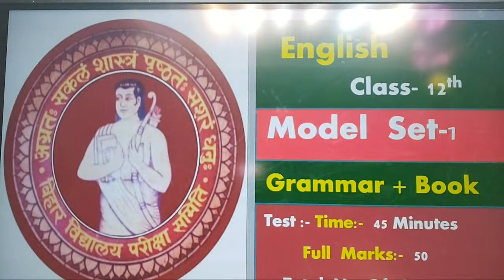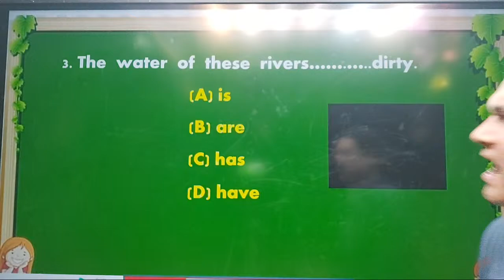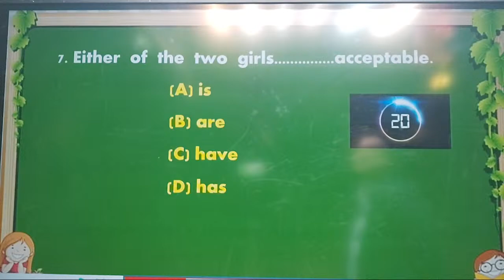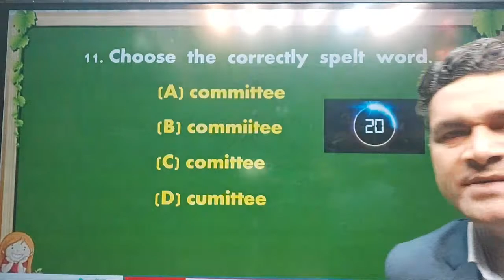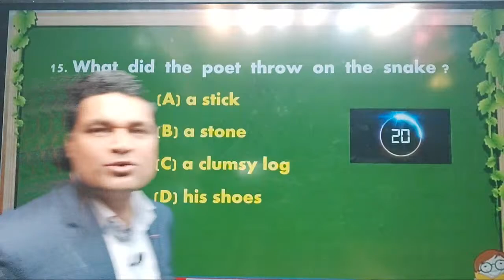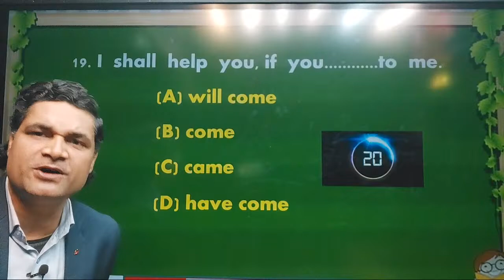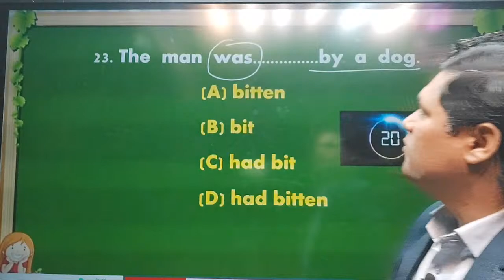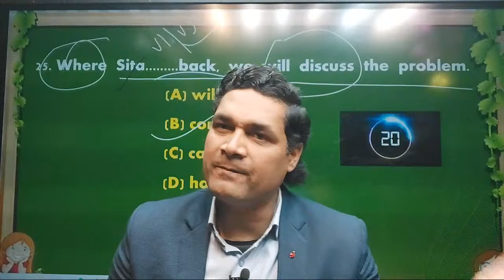12th-2023 | VVI English Objective Questions | class 1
English Class 12 Objective Questions Bihar Board | Class 12th English vvi Objective Question 2023